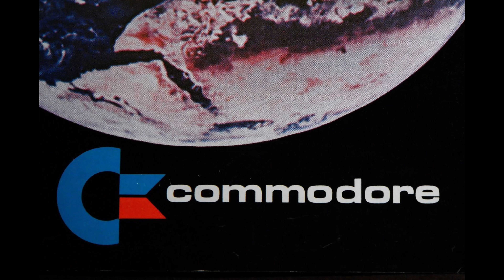Amiga 2000 HD - What To Listen For If You Find An Amiga At A Garage Sale Thrift Store - Episode 1212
Listen to the disk drive after you fire up such a wayward Amiga...if you hear that clicking...it is very likely working and something you should try to take home with you!

The Amiga has a variety of flashing codes, etc that might help you decide if a machine is working or not...should you find one at a place where you do not have a monitor or any other way to test the machine...mind you, if you find such a machine anywhere...and the price is reasonable...just get it!